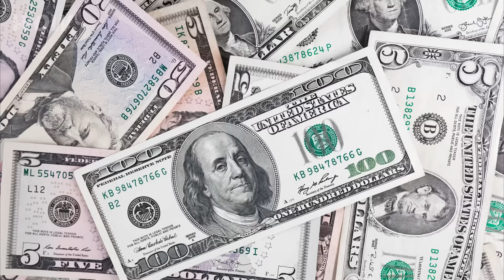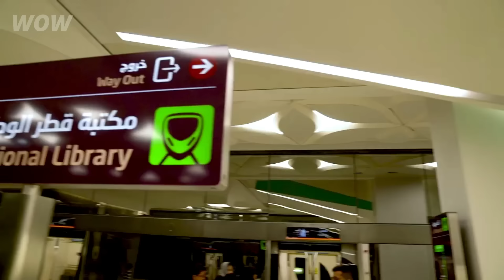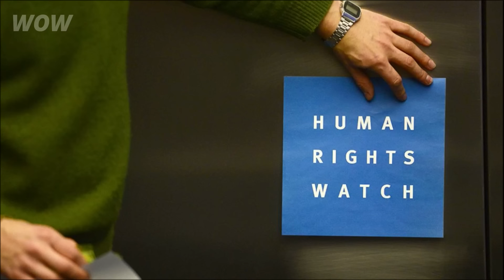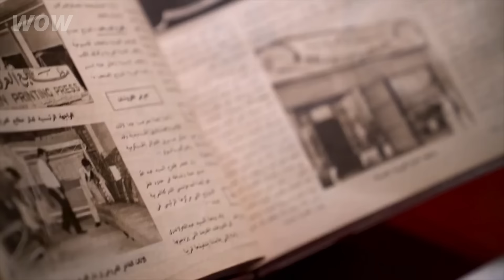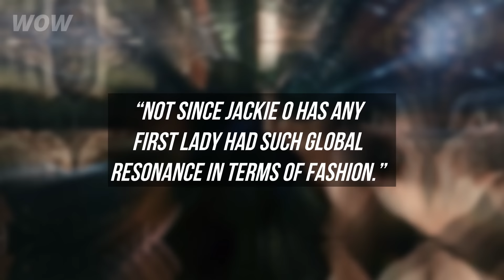Sheikha Moza | The Dark Truth Behind the Glamorous Appearance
Sheikha Moza is often called "the most elegant woman in the world" and "the actual ruler of Qatar." She is incredibly rich, influential in the Middle East, and a style icon. However, there is a cruel truth behind the beautiful, glamorous face. Why is the star of the East, Sheikha Moza, severely criticized in the West? And why is there so much pain behind her luxurious life?